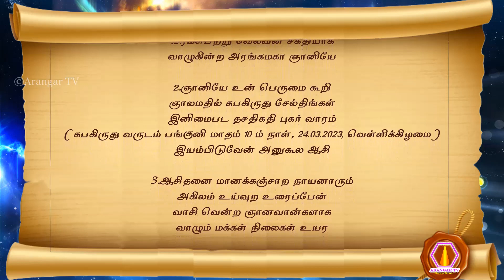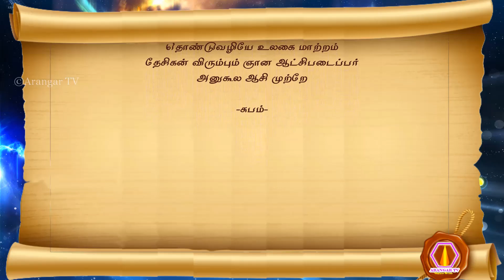Manakanjaara Nayanar | 24.03.2023 | palm leaf reading | 2287 மகான் மானக்கஞ்சாற நாயனார் ஆசி நூல்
முருகப்பெருமான் துணை
மகான் மானக்கஞ்சாற நாயனார் அருளிய அனுகூல ஆசி நூல்
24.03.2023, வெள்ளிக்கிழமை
1. அறத்தின் பெருமைதனை உலகுக்கு
 ஆற்றல்பட வரமாக அருளவே
 வரம்பெற்று வேலவன் சக்தியாக
 வாழுகின்ற அரங்கமகா ஞானியே
2. ஞானியே உன் பெருமை கூறி
 ஞாலமதில் சுபகிருது சேல்திங்கள்
 இனிமைபட தசதிகதி புகர் வாரம்
 (சுபகிருது வருடம் பங்குனி மாதம் 10 ம் நாள், 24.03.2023, வெள்ளிக்கிழமை)
 இயம்பிடுவேன் அனுகூல ஆசி
3. ஆசிதனை மானக்கஞ்சாற நாயனாரும்
 அகிலம் உய்வுற உரைப்பேன்
 வாசி வென்ற ஞானவான்களாக
 வாழும் மக்கள் நிலைகள் உயர
4. உயரவே சுத்த சன்மார்க்க
 உண்மை வழிகளை ஏற்று
 அயராது அரங்கமகானின்
 அறத்தின் வழிதனில் சேவை ஆற்றி
5. ஆற்றியே ஞானிகள் பூசையை
 அனுதினமும் தொடர்ந்து செய்து
 மாற்றமும் நல்ல தேற்றமும் தா என
 மனதார முழுசரணாகதி கொண்டு
6. கொண்டுமே முருகா அரங்கா என
 குவலயத்தார் வேண்டுதல் வைத்து
 தொண்டாற்றி வருதல் காண
 தெய்வபலம் கண்டு சிறந்து
7. சிறந்துமே உலகோர் பசிபிணி
 சேவைவழி விரட்டுவதுடன்
 பிறந்து மேலும் மேலும் தொடரா
 பிறப்பறுக்கும் சூட்சுமமும் விளங்கி
8. விளங்கியே குருவரங்கன் காட்டும்
 விசாலமான உபதேசம் வழி
 களங்கமறத் தெளிவு கூடி
 கருணை வழி உலக உயிர்களை காத்து
9. காத்துமே கந்தவேலனையும்
 காட்சியாக நேரில் கண்டுத் தேறி
 உத்தமர்களாக ஞானவான்களாக
 உலகையே மாற்றும் சத்தியவான்களாக
10. ஆகவே அரங்க மகானின்
 ஆற்றல் மிக்க தேர்வின் வழி
 வகைபட ஞானிகள் ஆகவே
 வளர்ச்சி மாற்றம் கண்டு
11. கண்டுமே இனி பிறவா பேறு
 கலியினிலும் அடைந்து சிறப்பர்
 தொண்டுவழியே உலகை மாற்றம்
 தேசிகன் விரும்பும் ஞான ஆட்சிபடைப்பர்
    அனுகூல ஆசி முற்றே

-சுபம்-

olai suvadi
olaichuvadi